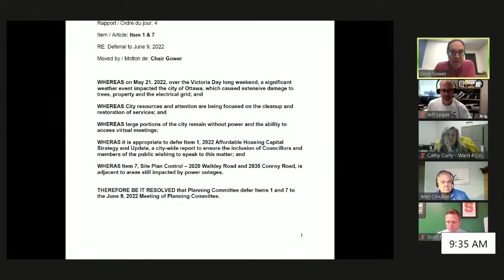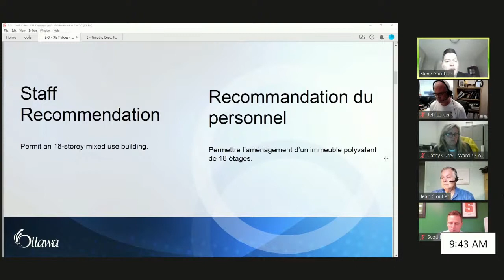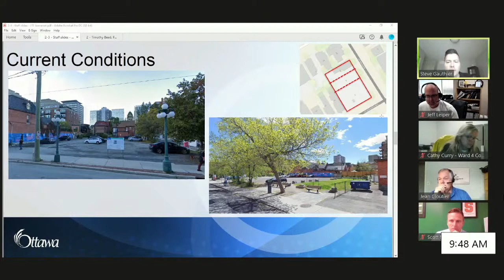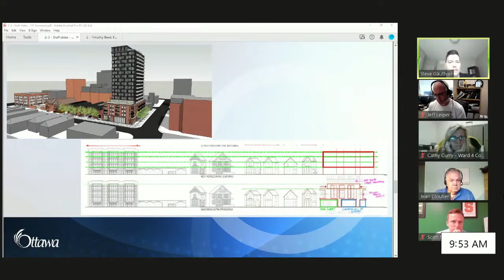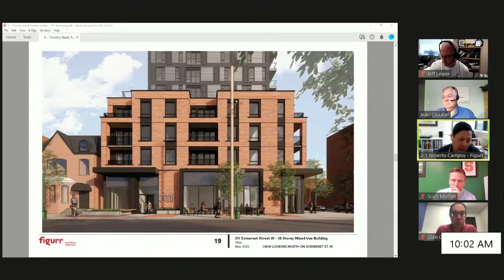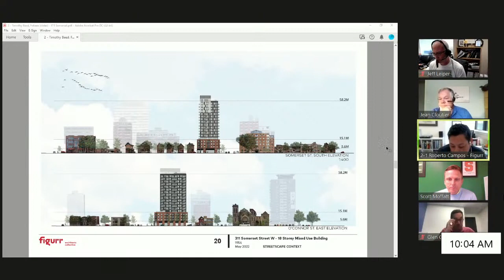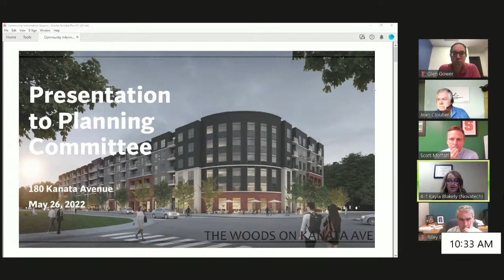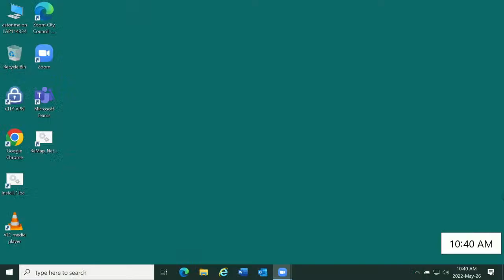Planning Committee - 26 May 2022